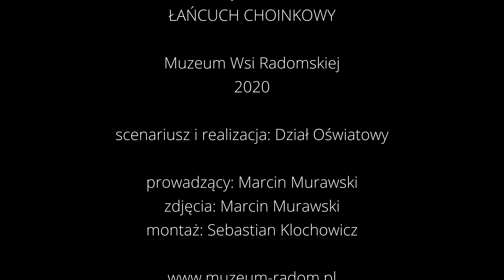ŁAŃCUCH CHOINKOWY z serii ozdoby choinkowe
Jedna z najłatwiejszych ozdób choinkowych składa się z płatków bibuły wielkości 4,0 cm. Po wycięciu kół wycinamy dopiero ząbki. Druga część składowa łańcucha to słomki grube, długości 3-5 cm. Nawlekać na nitkę naprzemiennie. Nitka nie powinna być dłuższa jak 5 łokci, żeby się nie plątała. Barwy najładniejsze do łańcucha, to powtarzająca się tęcza. Można też robić łańcuchy jednobarwne, cieniowane lub też mijane, np. trzy płatki białe, trzy czerwone, niebieskie lub różowe. Zaczynać łańcuch i kończyć na słomce.

Elementy potrzebne do wykonania ozdoby
- gruba igła
- grubszy sznurek
- bibuła niekarbowana
- ołówek
- nożyczki
- słoma pocięta na kawałki około 3-5 cm
- Szablon płatków (do pobrania ze strony zakładka DZIAŁAJ)